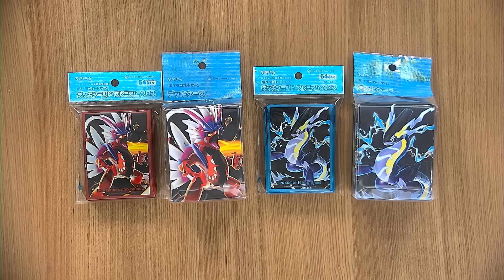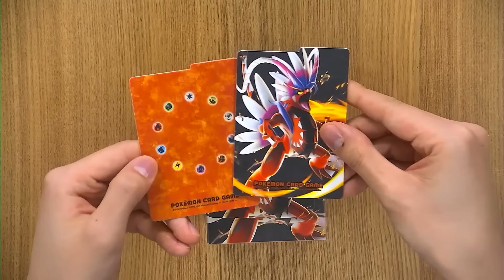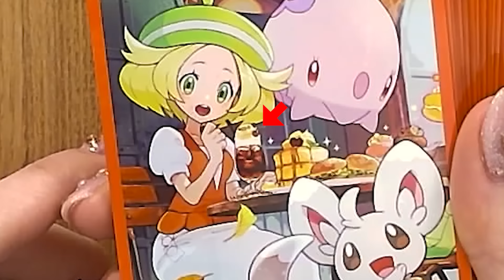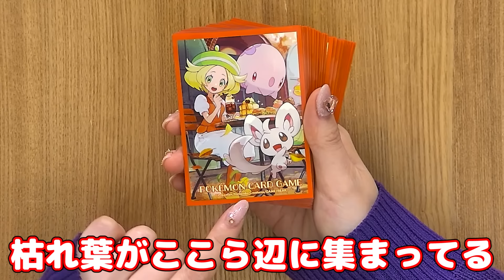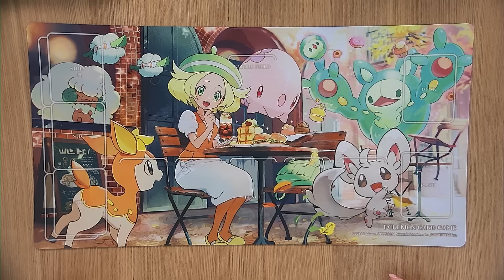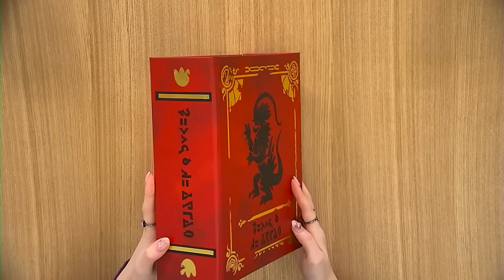【発売前に開封】ワイルドフォース/サイバージャッジと同時発売のポケカ新グッズを紹介！【ポケモンカード】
1月26日（金）発売のポケカ新グッズたちを紹介！
拡張パック「ワイルドフォース」「サイバージャッジ」に収録されるポケモンやトレーナーに関するデザインの商品も多数！
さらに、新たなカードボックスでスカーレットブック、バイオレットブック風のデザインが登場！？

【発売前に開封】デッキシールドがランダムで手に入る！？「ポケモンカードゲーム デッキシールドコレクション 古代・未来」を開封！【ワイルドフォース/サイバージャッジ/ポケカ】